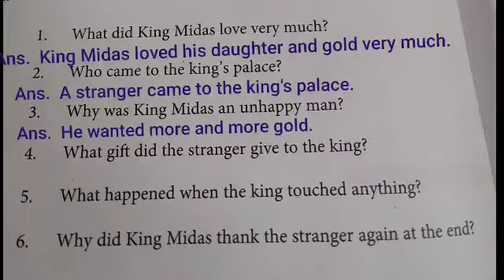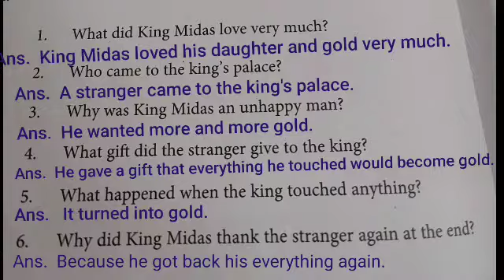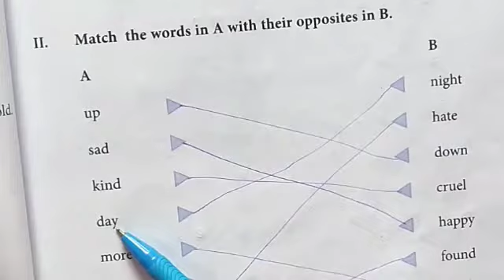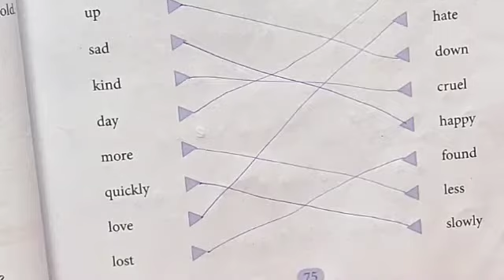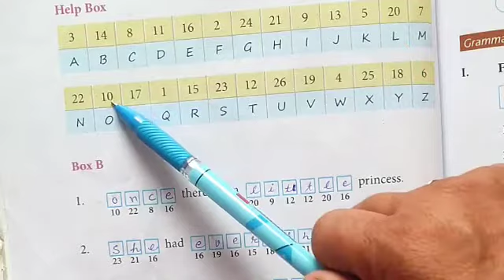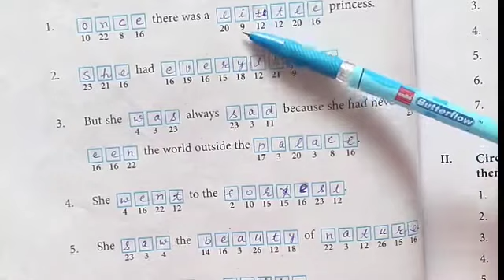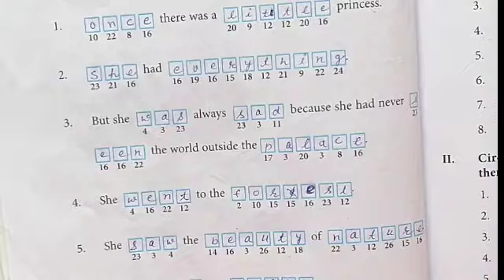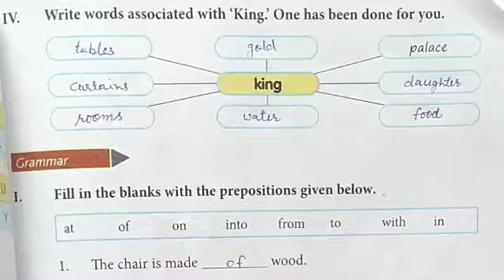Class 4 English Chapter- 7 ; King Midas and His Daughter ; Part-2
Class 4 Chapter- 7 ; King Midas and His Daughter ; Part-2

i

# English